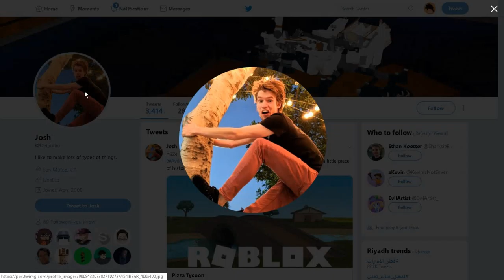Roblox Lumber Tycoon 2 How to get Bird Axe/Twitter Axe